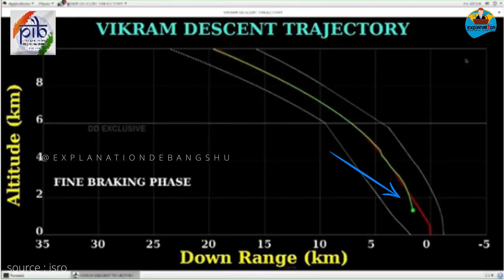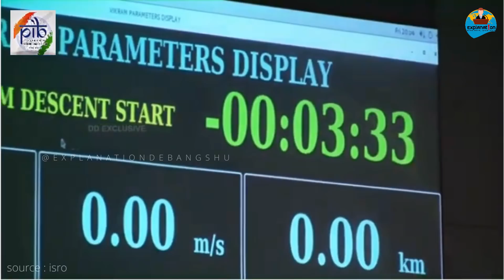নতুন আপডেট.. মুখ খুললেন শিবন... প্যাসিভ কানেকশান||9th sep new update